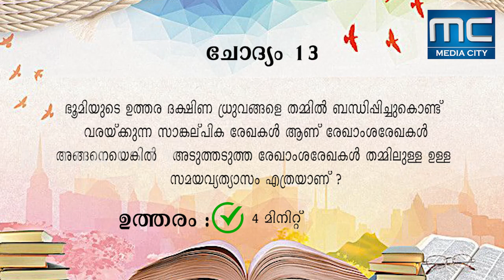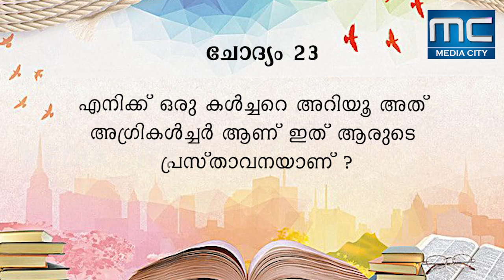KERALA PSC MOCK TEST DR. RS. PRADEEP LDC PRELIMINARY EXAMINATIONS part. 01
പി എസ് സി പ്രീലിംസ് പരീക്ഷകൾ ആരംഭിക്കാൻ സമയമായി.
സർക്കാർ ജോലി എന്ന നിങ്ങളുടെ സ്വപ്നം സാക്ഷാത്കരിക്കാൻ 25 ചോദ്യങ്ങൾ അടങ്ങുന്ന മോക്ക് ടെസ്റ്റ് ഇതാ നിങ്ങളുടെ മുന്നിലേയ്ക്ക് എത്തുകയാണ്.